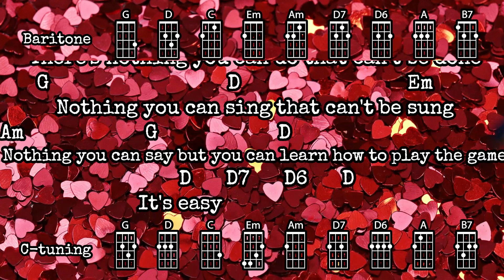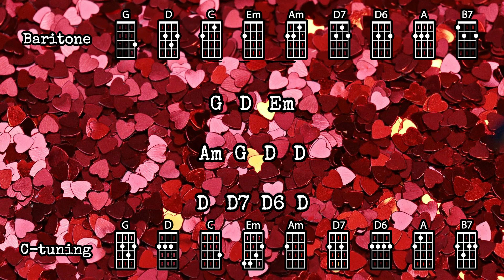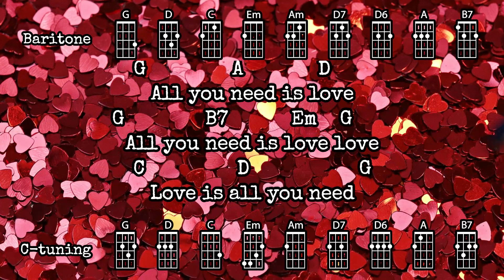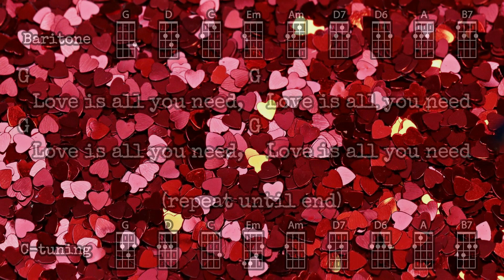All You Need Is Love - The Beatles | Ukulele Play Along (with chords)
Ukulele Play Along for The Beatles' "All You Need Is Love"
Original key (G major)

If you like this video and want more to come
(this is a one-time payment)